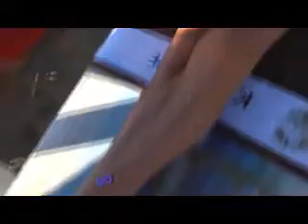presenta...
peter e l consigli per sedurre